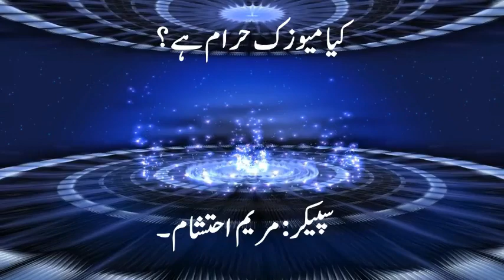Kia Music Haraam Hai? By Speaker Maryam Ehtesham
Kia Musif Haraam Hai?
By Speaker Maryam Ehtesham